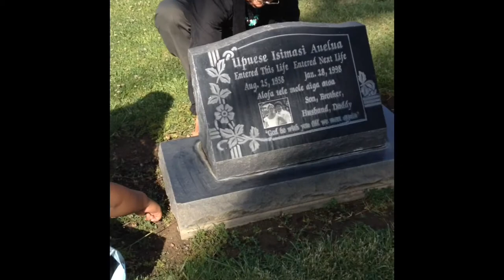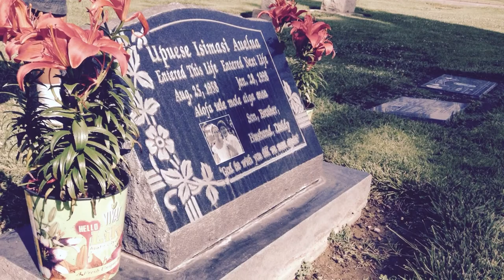Descendants of lake and Faulua Auelua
April 1 2015 - April 4 2015 . The babies , grand babies and great grand babies of lake and Faulua Auelua . F.O.E